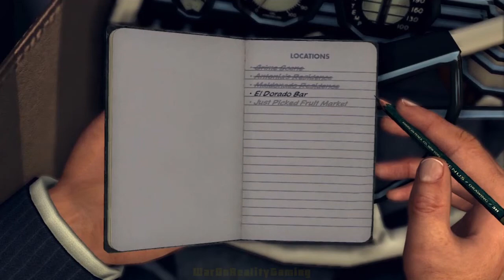L.A. Noire 100% Walkthrough Part 45: The Silk Stalking Murder - Maldonado Residence HD